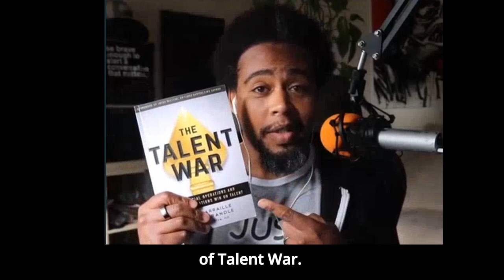George Randle /// The Talent War /// #2:Part 1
Check out Part 1 of this outstanding conversation with retired US Army Officer and co-author of The Talent War, George Randle.

Compassion is best served when we can honestly see ourselves and others for what is an not what we want them to be.

Assumptions become a major detriment to moving things forward in our lives and in our businesses.

This plays a part at all levels.  We often see this play a role in how we treat different parts of our organization and how we approach hiring.

The assumptions we make limit the compassion we can deliver which, ultimately, sets us down a path that is less than ideal for the things we want to accomplish.

This conversation with George gets at the heart of how we need to look at hiring and how to treat our recruiting departments in an effort to get the best talent for our company and enable the talent we have.

It starts with "seeing it for what it is" so we can enhance what we want it to be.